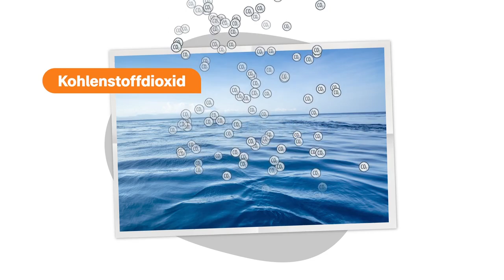Warum die Meere so wichtig sind - logo! erklärt - ZDFtivi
Bestimmt kennt und liebt ihr das Meer: Die Ozeane sind riesig und wunderschön! Aber sie sind noch viel mehr als das - nämlich überlebenswichtig. Warum, das erklären wir euch hier.